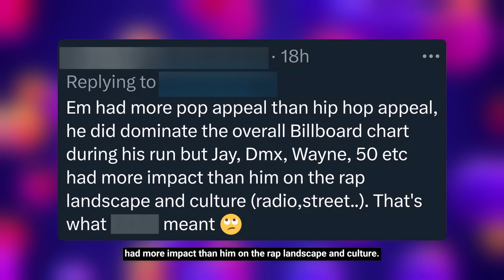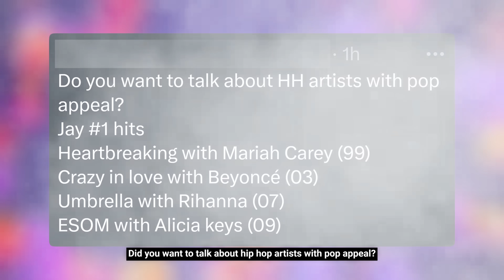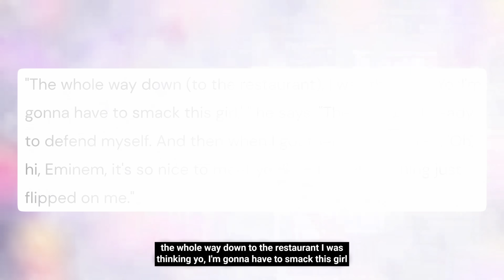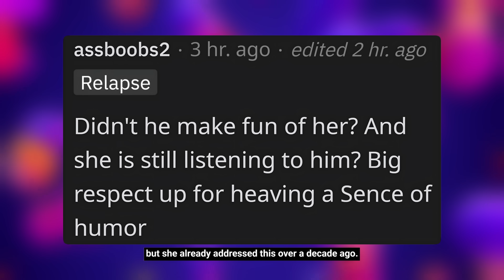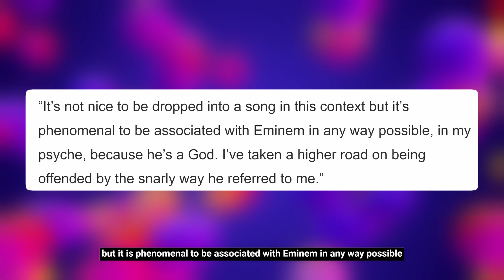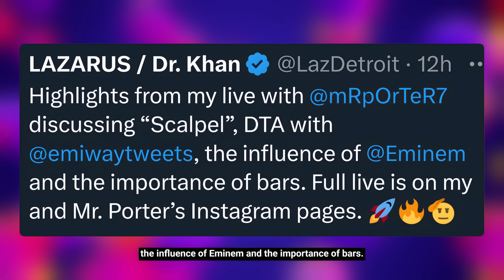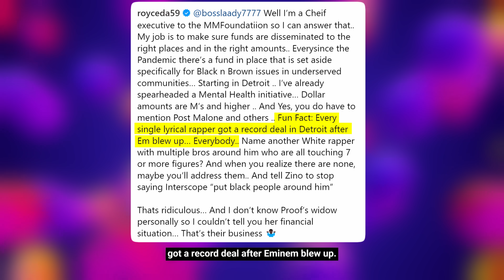Detroit Rappers on Push to DISCREDIT Eminem “It’s Misplaced Frustrations” Kim K Reposts Eminem Skit😂